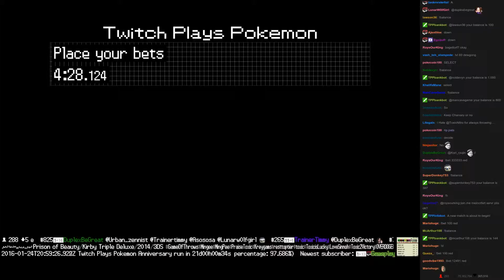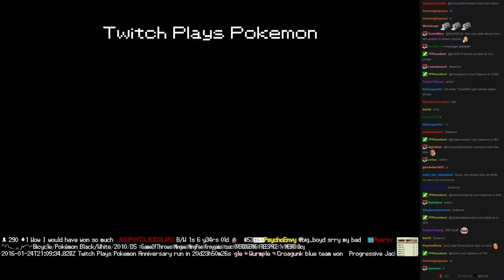Twitch Plays Pokémon Battle Revolution - Match #36121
Match #36121 [Blue: Drifloon, Huntail, Illumise] vs [Red: Weezing, Cacturne, Lumineon]